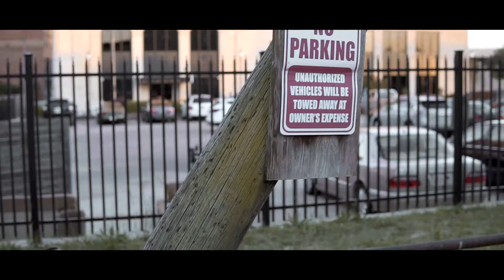Marvin Moore Jr. - Unholy Intro (Music Video)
My 2nd mixtape Unholy Breakup is available everywhere online music is sold.
Shot by jamalthephotographer